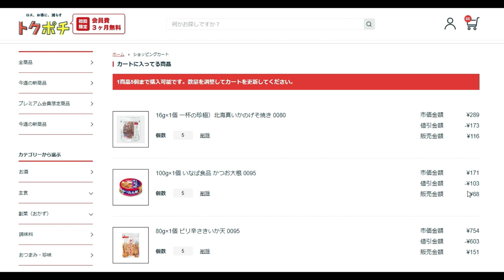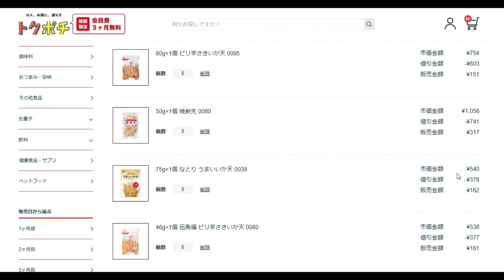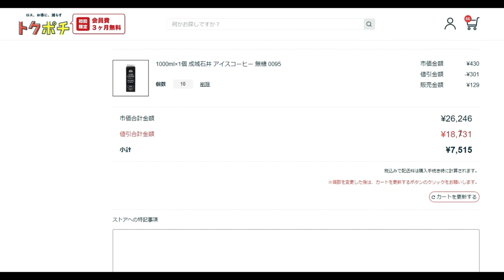【隠居TV】最強通販「価格を7割～8割引き」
廃棄ロスを減らすサイト「トクぽち」

「件名：速稼塾（あなたのお名前）」